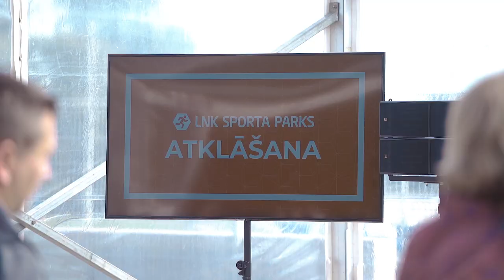SVINĪGI ATKLĀTS LNK SPORTA PARKS | MĀRTIŅŠ STAĶIS | MĀRIS VERPAKOVSKIS